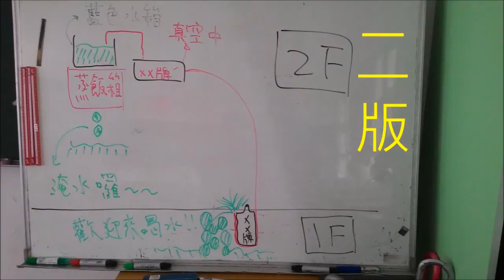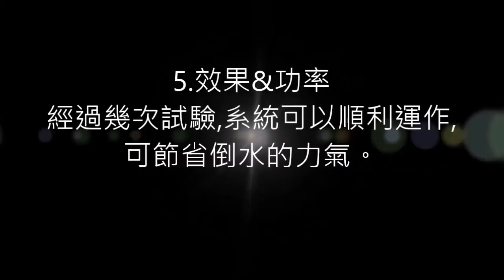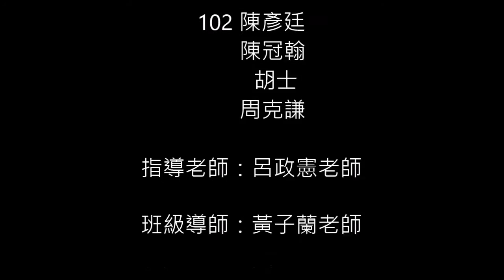CHI 2014172 蒸的萬無一濕